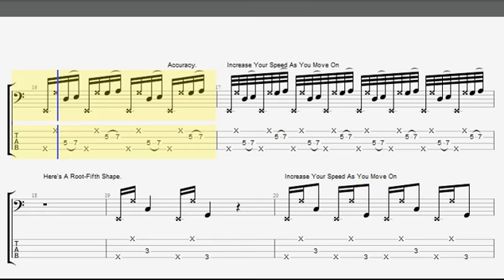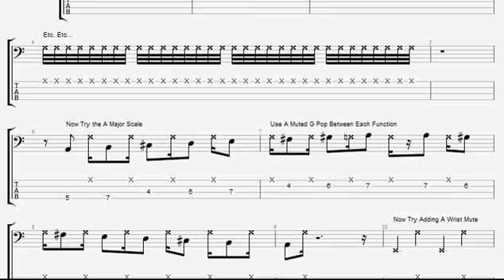Slap Bass Lesson-Muted G pops-Muting your slaps and pops on the bass-lesson-exercise-Joel magar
muted G pops lesson/Muting your slaps and pops on
the bass.